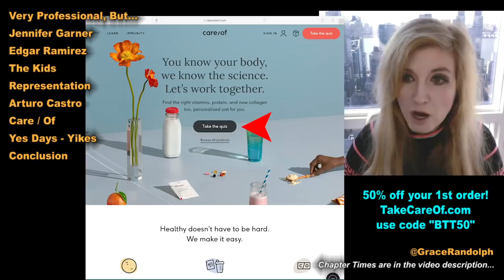Yes Day REVIEW - Netflix 2021 Jennifer Garner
Yes Day Movie Review today!  Beyond The Trailer reaction & movie review 2021! Netflix! Jennifer Garner, Jenny Ortega & Edgar Ramirez!
and use code "BTT50"

Yes Day Movie Review today! Beyond The Trailer host Grace Randolph's reaction & review of the 2021 family movie for Netflix starring Jennifer Garner, Edgar Ramirez and Jenny Ortega! Should you see the full movie?! Enjoy Yes Day in 2021 on Netflix and be sure to make Beyond The Trailer your first stop for movie and entertainment news here on YouTube today!

CHAPTER TIMES
Very Professional, But... - 00:00
Jennifer Garner - 00:41
Edgar Ramirez - 2:12
The Kids - 3:53
Representation - 5:02
Arturo Castro - 5:31
Care Of - 5:57
Yes Days Yikes - 7:03
Conclusion - 8:16